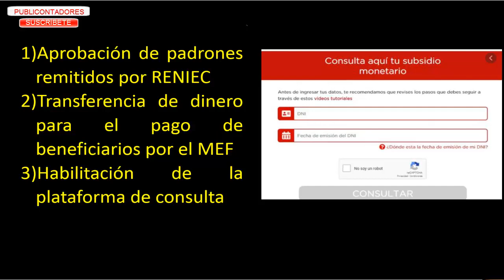MIDIS APROBÓ PADRÓN DE BENEFICIARIOS DEL BONO UNIVERSAL – NUEVO BONO 760 SOLES